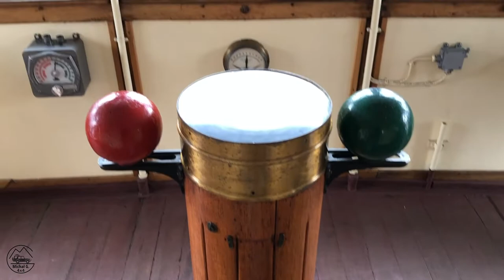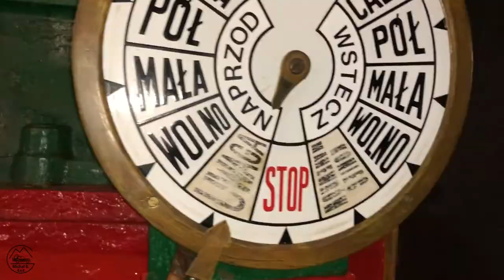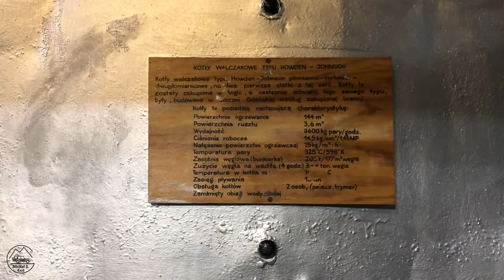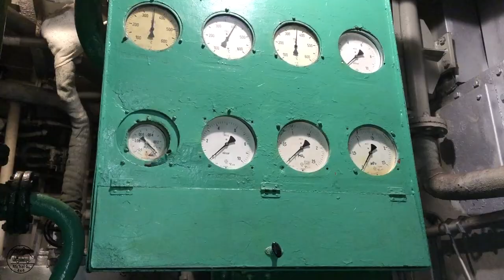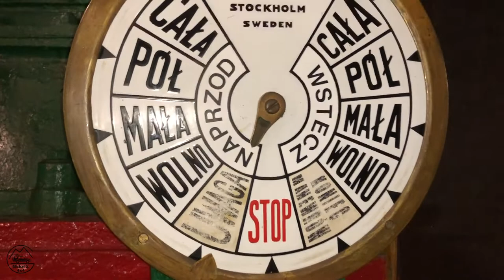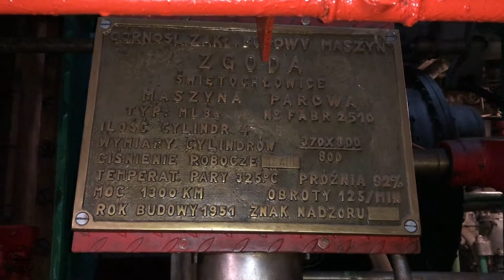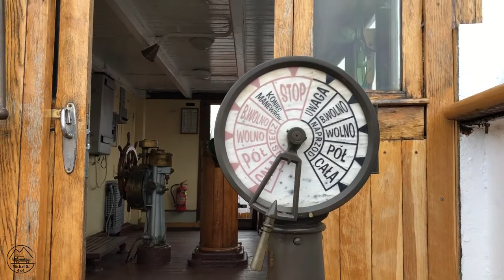Gdzie na wakacje? Gdańsk - zwiedzamy statek Sołdek. Jak duży jest silnik i ile ma cylindrów ???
Zapraszam serdecznie na krótki materiał ze zwiedzania statku Sołdek. Zobaczymy maszynownię, kotły, 5 tonowy korbowód i ogromny silnik.
Czy kajuta Kapitana jest wypasiona?